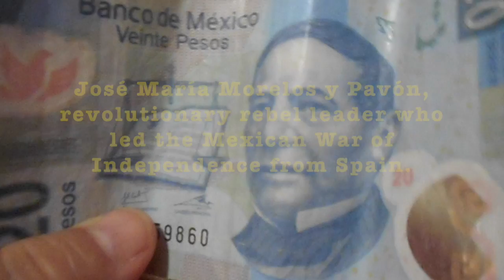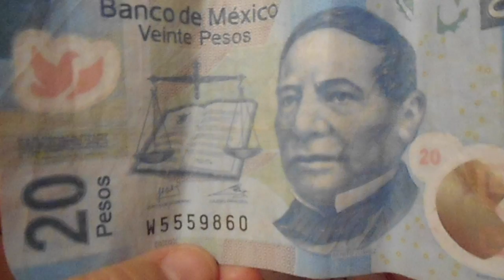gorda and her "feria"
"Feria" is Mexican slang for change.